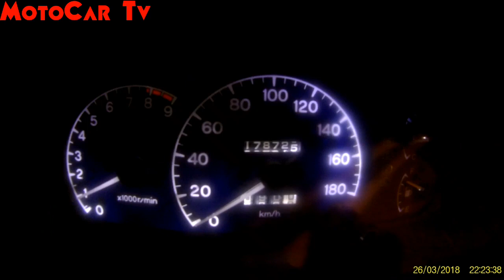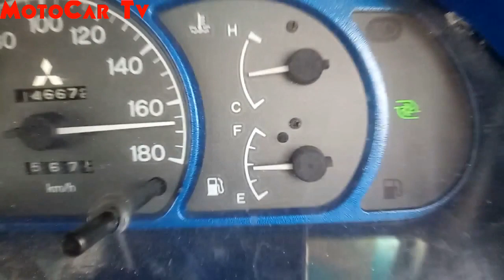Gsr turbo sound